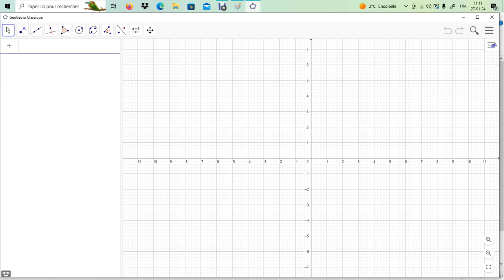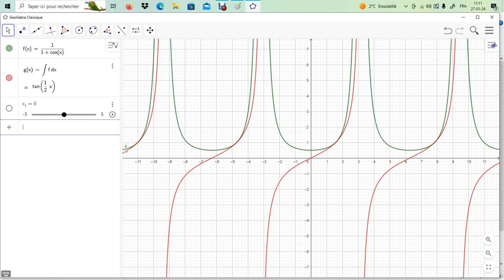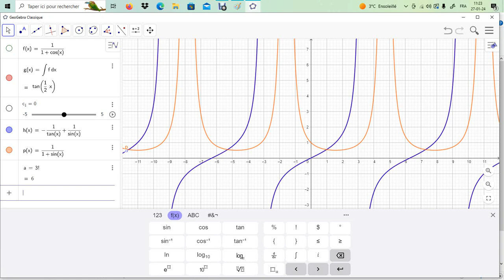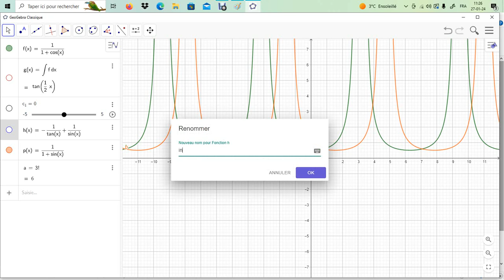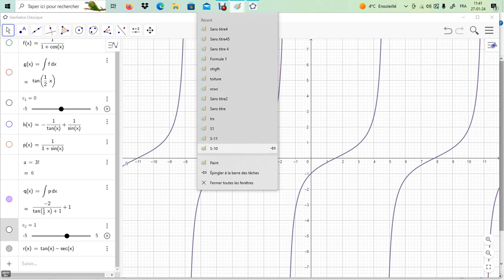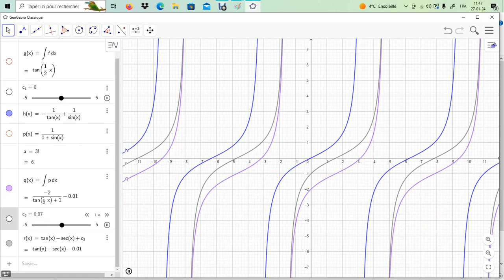Primitive (réponse geogebra et réponse manuelle ) 1/(1+cos(x) et 1/(1+sin(x) - Discussion